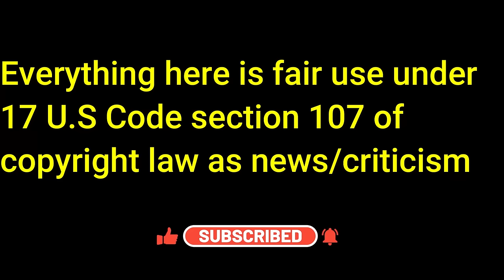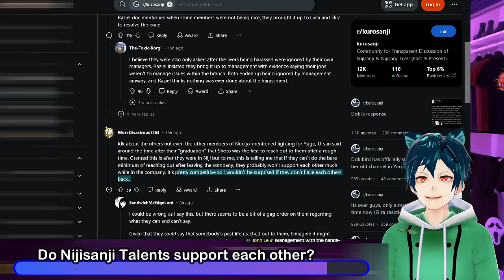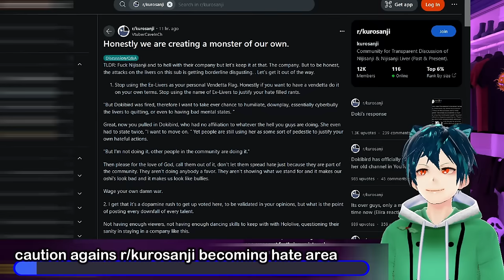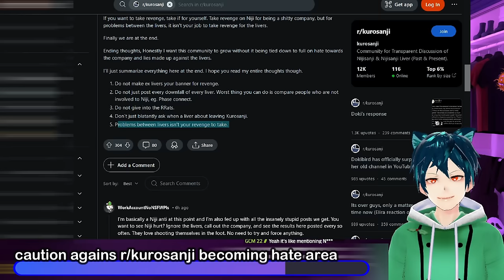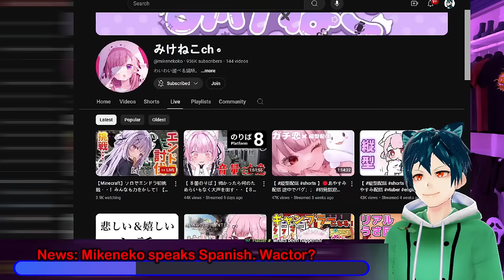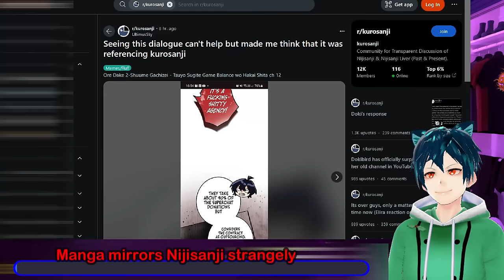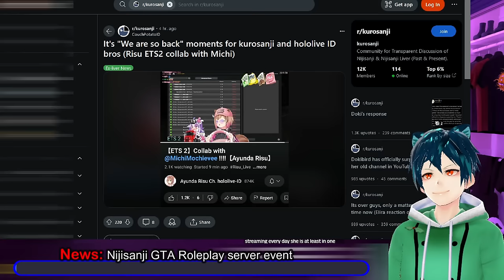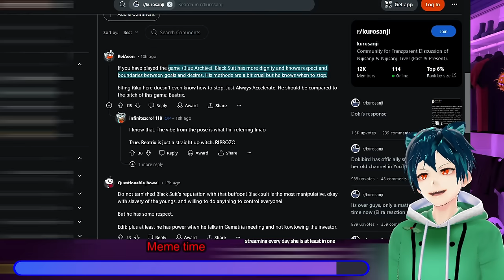Mikeneko spanish, Nijisanji lessons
Nijisanji talents are learning the hard lessons that they are going to have to support each other instead of waiting for the company to do it. the Kurosanji subreddit also needs to make sure that they do not go the route of pure hate, which the mods will help with. Mikeneko is also seeing that spanish is a good way to try and bring more people to her streams, and does a small spanish video.

00:00 Intro and Disclaimer
00:28 Do Nijisanji Talents support each other?
02:23 News: Daily reminder of Nijsanji bad things
04:01 caution agains r/kurosanji becoming hate area
07:43 News: Mikeneko speaks Spanish. Wactor?
10:45 Manga mirrors Nijisanji strangely
12:39 News: Nijisanji GTA Roleplay server event
14:14 Meme time